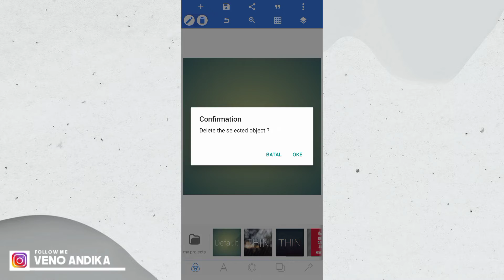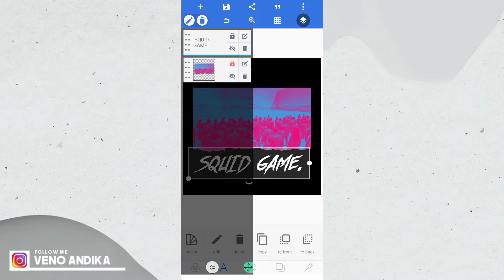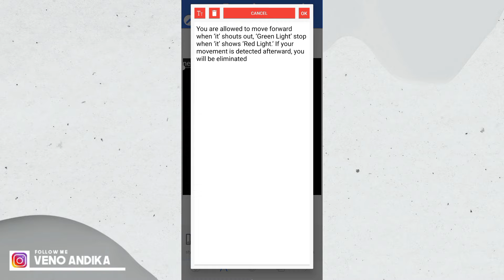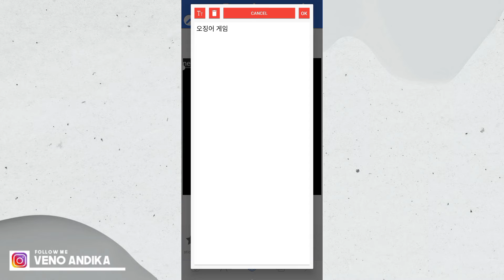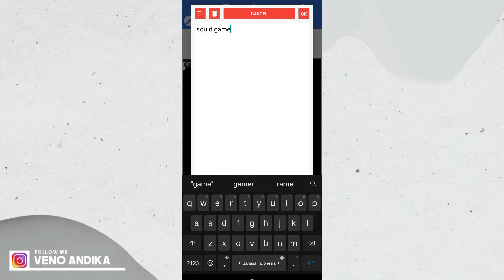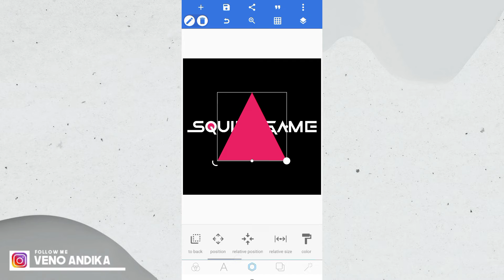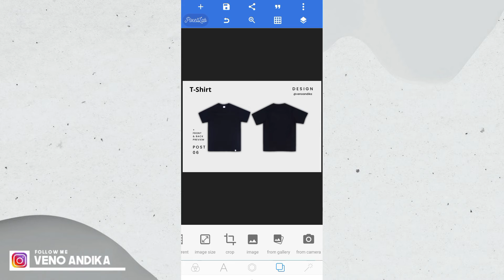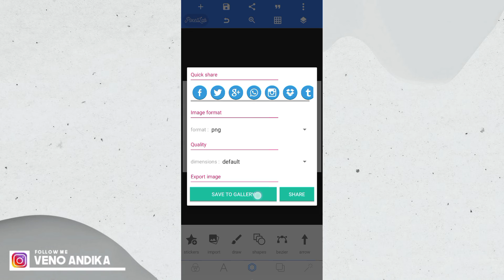CARA DESAIN KAOS DISTRO DI ANDROID DARI FOTO SQUID GAME | Pixellab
Cara desain kaos distro di android | pixellab

Untuk mentahan, elemen-elemen yang aku pakai di video bisa kalian minta lewat DM instagram ya.

Silahkan beri tahu aku, jika kalian memiliki saran untuk video mendatang.